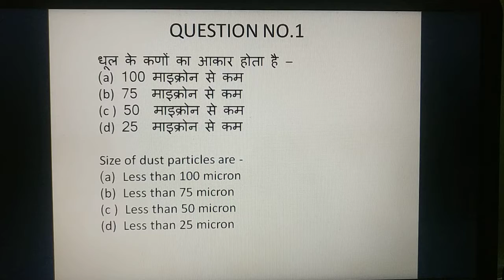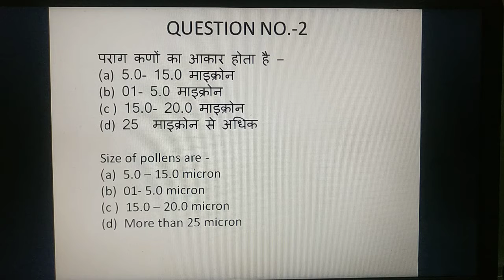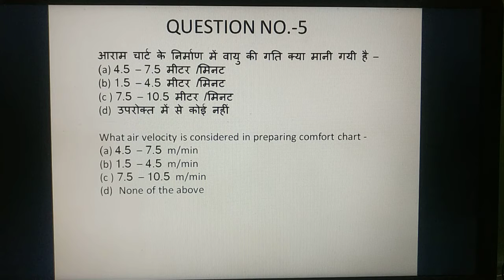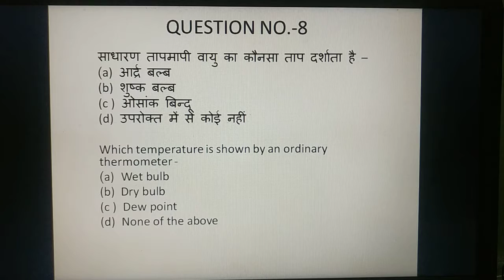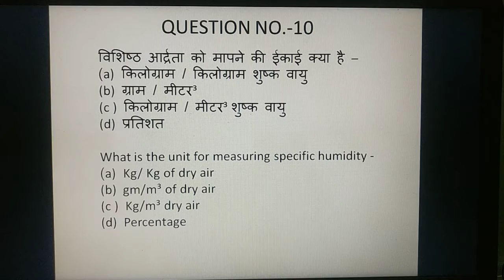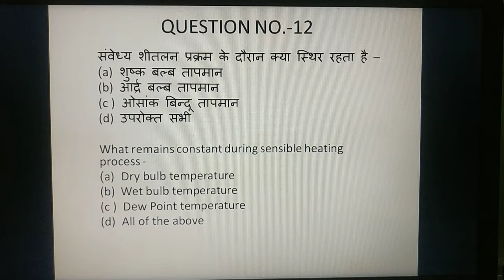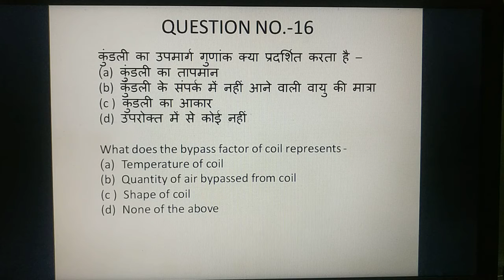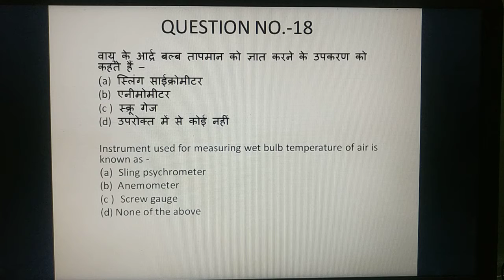MULTIPLE CHOICE QUESTIONSMR202PART II